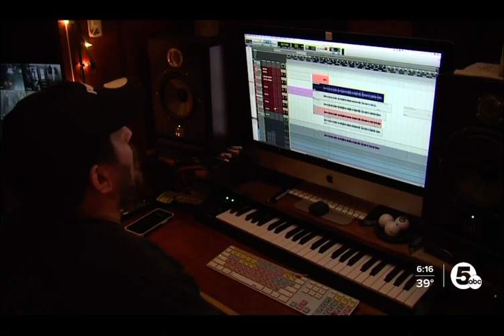King Locust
Story on the King Locust and A band Named Ashes collaboration Rap/Folk music